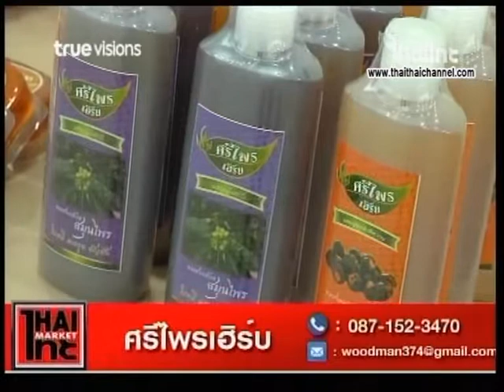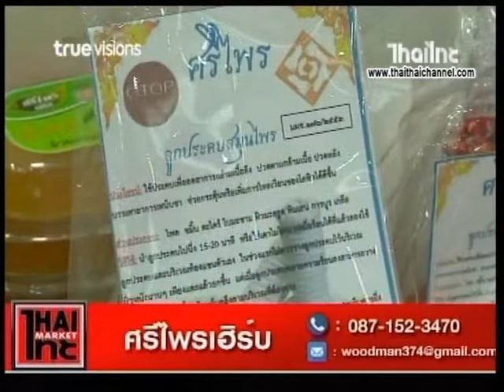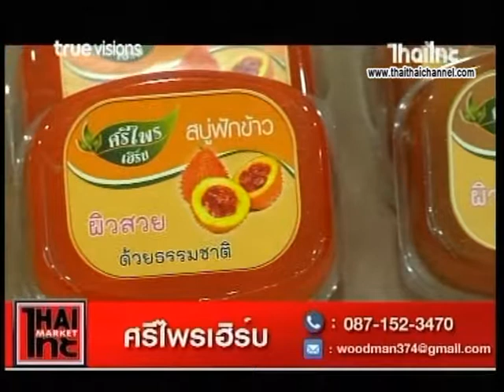ศรีไพรเฮิร์บ-ผลิตภัณฑ์สมุนไพร ช่วงไทยไทยมาร์เก็ต รายการด้นสยาม 8/1/61